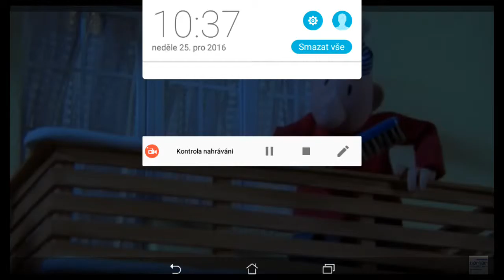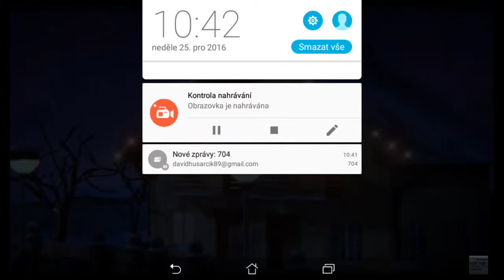Pat a mat 7 - vánočka (parodie)